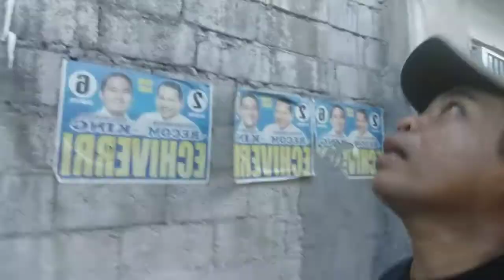pamankin kong.makulit.at pensan kong di makabangon sa hung.over..